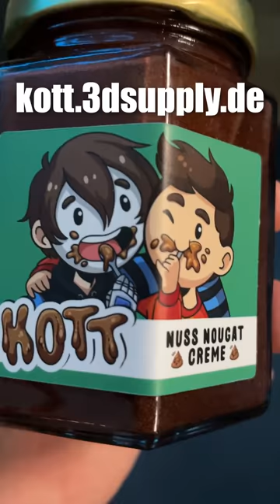Paluten & GermanLetsPlay sitzen auf Toilette